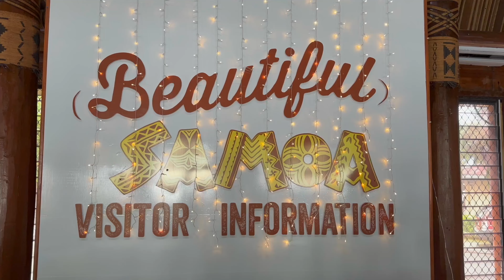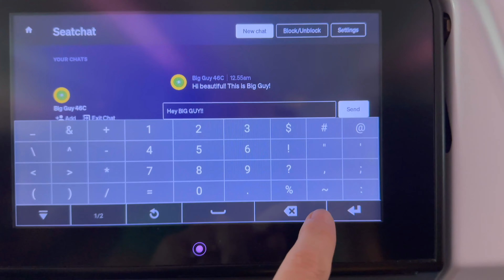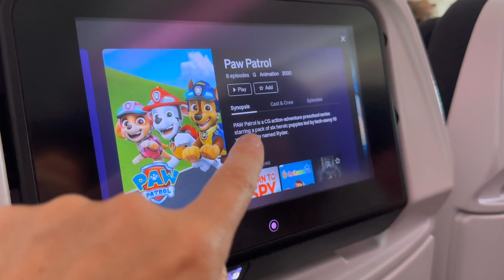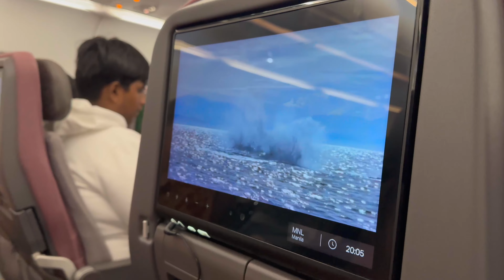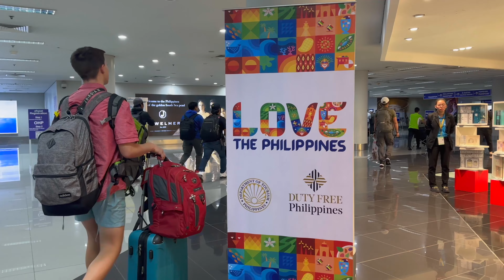Tribute to Samoa | Coming Back to Philippines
We loved Samoa and we will truly miss the wonderful people, the beautiful islands, and the amazing culture. At the same time, we are excited to go back to the Philippines! We have been there two times before, two different months in 2023, and we loved it there. We are excited to be with the kind and hospital Filipinos.

In this video, we will share some of our thoughts and feelings about Samoa and the awesome experiences we had there, especially with the amazing people. Then, we left our great Airbnb which was so perfect for our family, and made the long trek to the Philippines.

We take a long flight to Hong Kong and then on to Manila. It was nice to have a lounge to enjoy in Hong Kong while we waited for our next flight. Finally, we arrived in the Philippines. We

If you would like to visit the Samoa you can reach out to the Samoan Tourism Authority

Let the Airbnb know that Our Backman Family sent you.